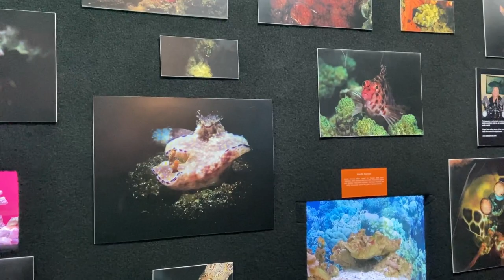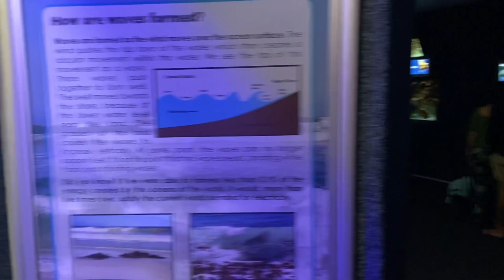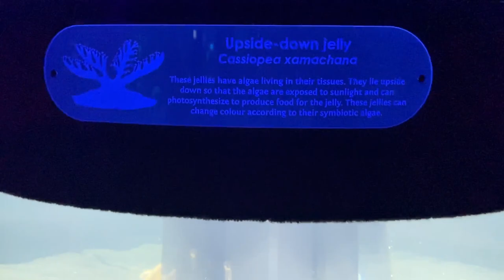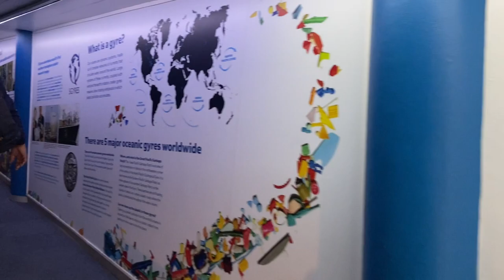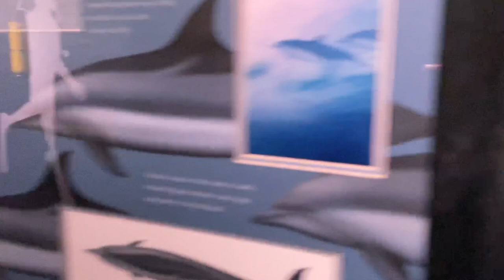Two Oceans Aquarium Cape Town Walkthrough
Walking through the Two Oceans Aquarium in Cape Town V&A Waterfront.